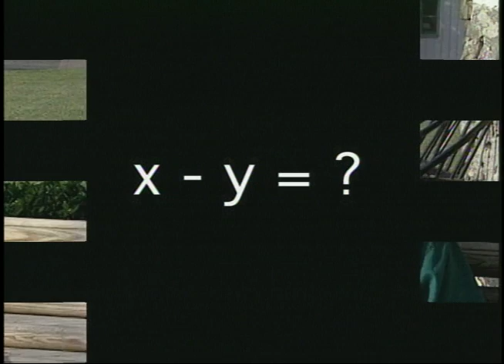Wavelength #82 November 1997